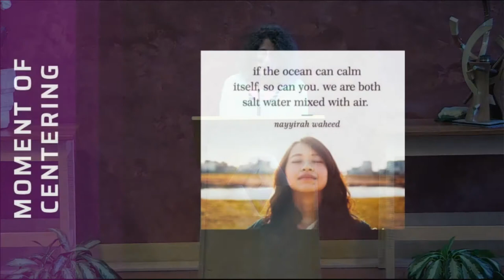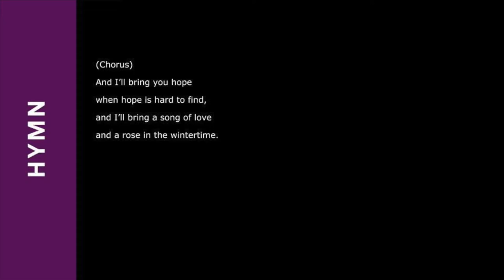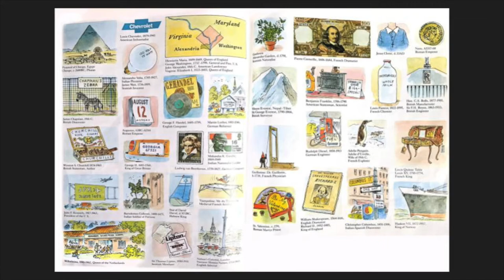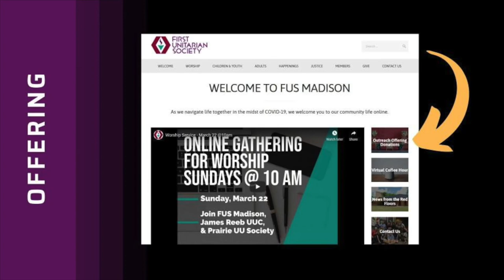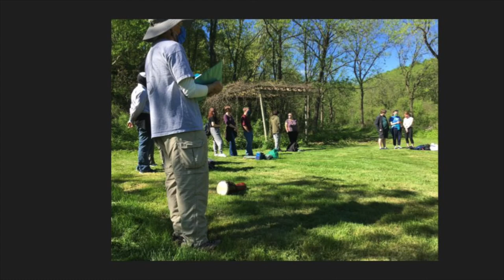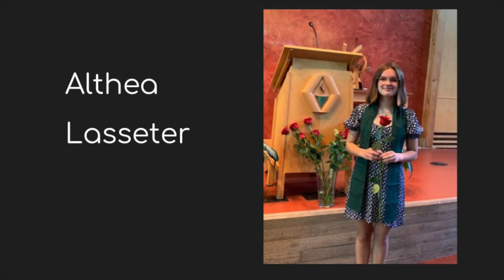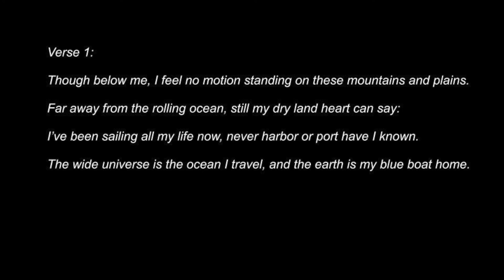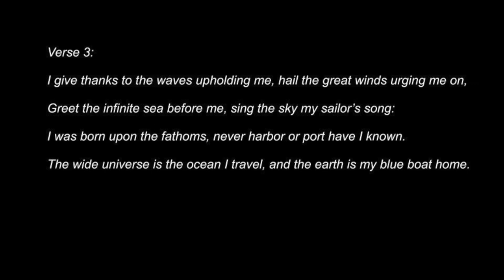Saturday Coming of Age Service - June 13 @4:30pm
This annual Rite of Passage celebrates the accomplishments and learnings of our Coming of Age youth. Please join us in this recognition and celebration of our Saturday Coming of Age youth.

Saturday COA Service was prerecorded.

Prerecorded Footage Filmed & Edited by Daniel Carnes